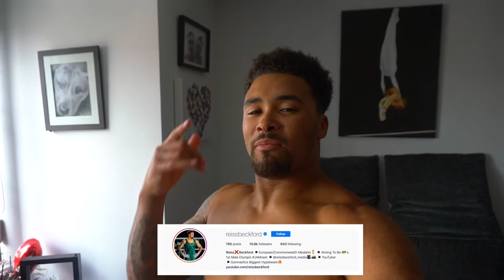❌Failed Day Off Vlog❌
Sit back, relax and hope you enjoy the video!

➡️Me :-)

➡️C I F E

➡️Heritage Leisure

➡️Douchebags

➡️Gymphlex

➡️My Gear

Lens - (70-300mm) (Canon Fit)
- (85mm) (Sony Fit)

Lens Adapter